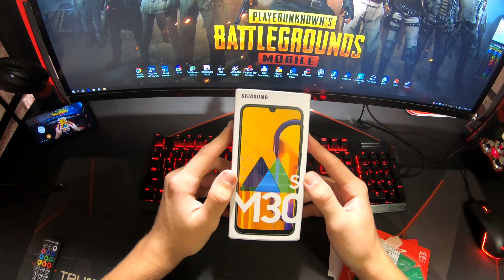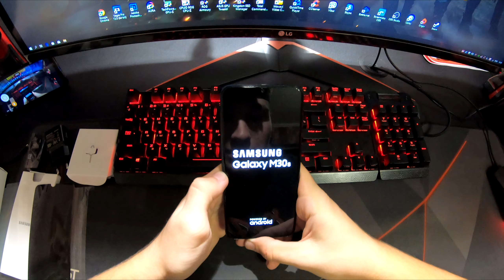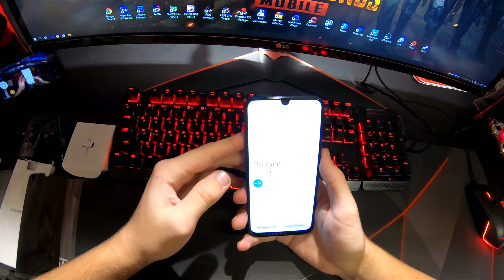Распаковка телефона Samsung Galaxy M30s из Rozetka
Краткие характеристики:
Экран (6.4", Super AMOLED, 2340х1080) / Samsung Exynos 9611 (4 x 2.3 ГГц + 4 x 1.7 ГГц) / тройная основная камера: 48 Мп + 8 Мп + 5 Мп, фронтальная 16 Мп / RAM 4 ГБ / 64 ГБ встроенной памяти + microSD (до 512 ГБ) / 3G / LTE / GPS / ГЛОНАСС / BDS / Galileo / поддержка 2х SIM-карт (Nano-SIM) / Android 9.0 (Pie) / 6000 мА*ч